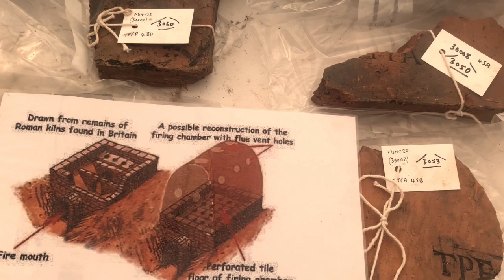Tegau of the Golden Breast | A Story from King Arthur's Britain (Celtic Folklore & Mythology)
Would you slice of your nipple for a loved one?

Tegau did.

Tegau of the Golden Breast, a story of King Arthurs Britain, set after the collapse of the Roman Empire, in the so called Dark Ages, featuring the faery Tegau Eufron, as well as a historic Welsh King of Gwent, called Caradog (Cerdic) and a Druid from Armorica (Brittany).

It also features the local Romano British Capital of Corinium Dobunorum, otherwise known as Cirencester. Now a Cotswold Market town, Corinium was built with ceramic building material fired t our farm called Brandiers - meaning as a storyteller I feel I have a local connection to this story.

And that is what story is all about - finding the silent wisdom and mythos, the sense of sacred if you will, that sits behind a landscape.

This story is where legend, myth and magic intersects with history.